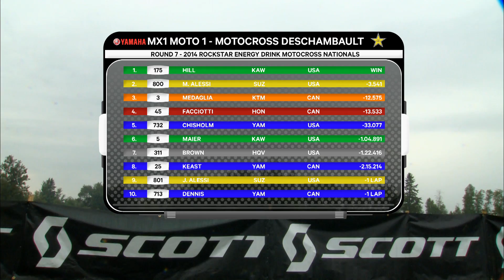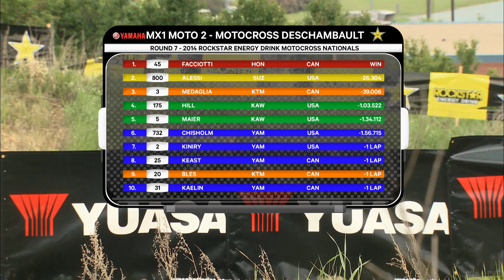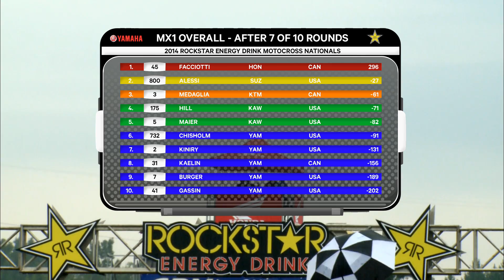2014 - Round 7 - MX1 - Rockstar Energy Drink Motocross Nationals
Motocross Deschambault, Deschambault, PQ